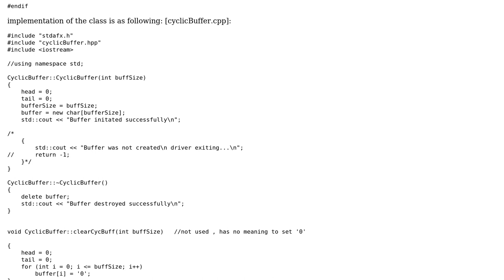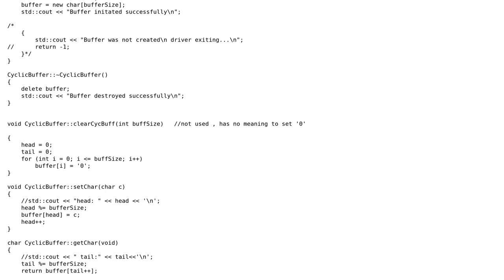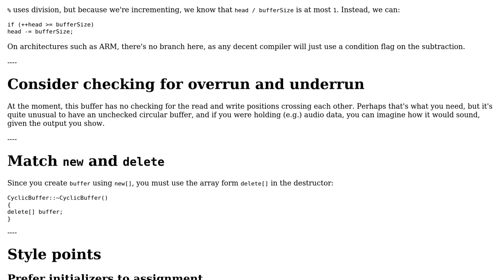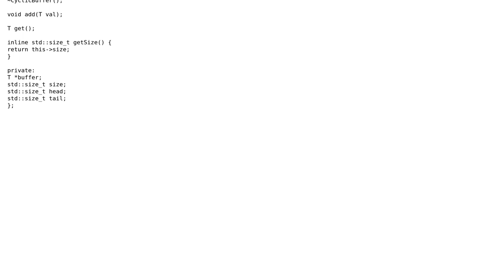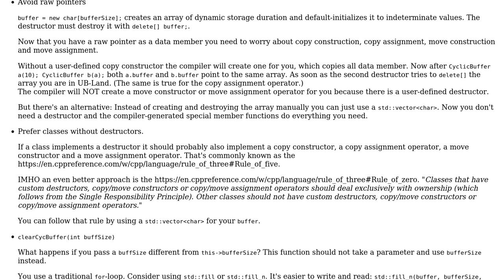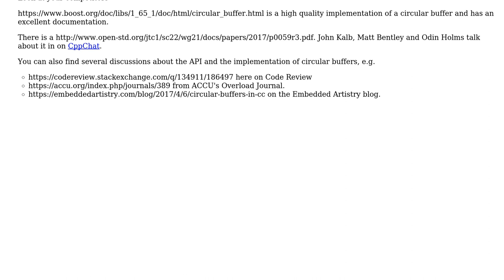Elegant Circular Buffer (3 Solutions!!)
Elegant Circular Buffer

With thanks & praise to God, and with thanks to the many people who have made this project possible! | Content (except music & images) licensed under CC BY-SA | Music | Images & others | With thanks to user Yurim user Toby Speight user SAM OnELA user Itzik Chaimov user Eugene Barnett user 301_Moved_Permanently and the Stack Exchange Network Trademarks are property of their respective owners. You are responsible for your own actions.